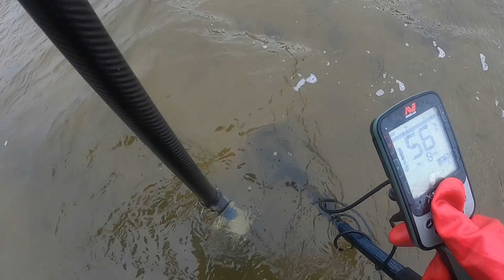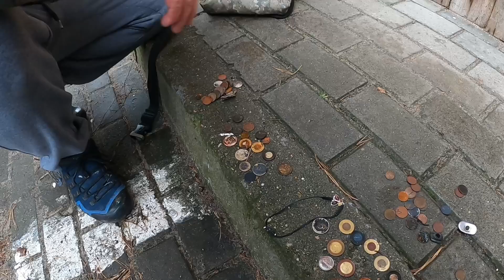ELDORADO ŁEL KAM TU!!! żniwa ostatnich dni grudnia